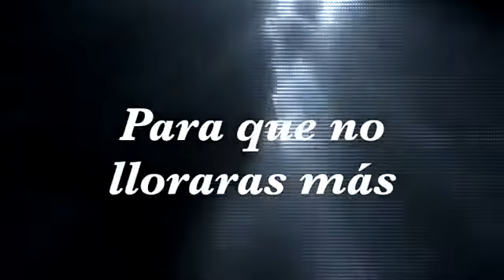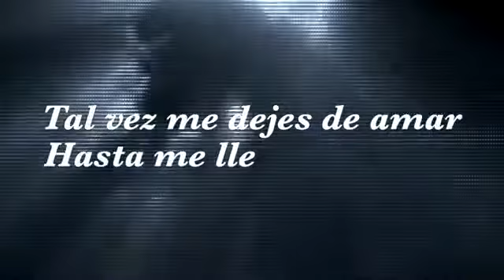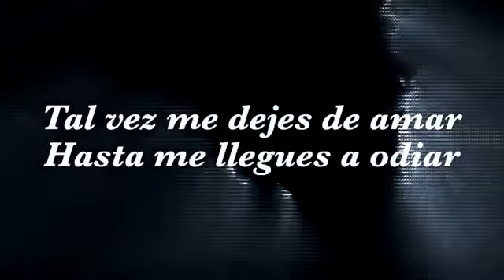La Furia Del Bravo-Juré-Video Lyric 2021